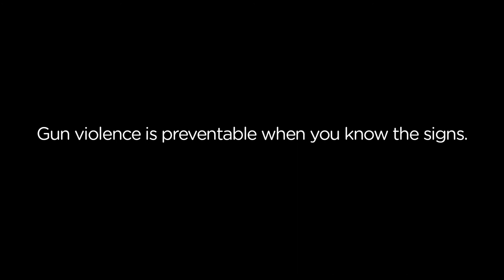Sandy Hook Promise "Evan" / 2017 One Screen Branded Entertainment Winner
The film "Evan" by Sandy Hook Promise shows just how easy it can be to miss the signs of gun violence.